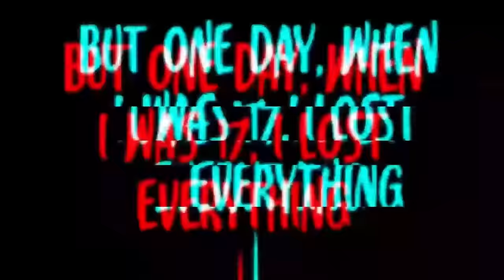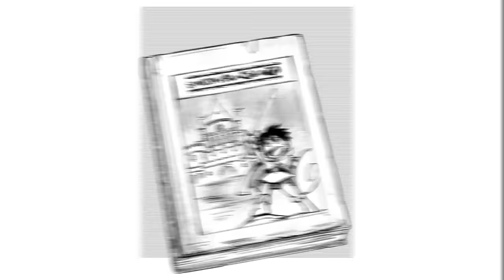The Most CHAD Isekai Protagonist You Haven't Seen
His Party Left Him to Fight an Army For 10 years Straight but Returns W/ OP Draining Ability!

00:00 - Part 1
1:14:43 - Part 2